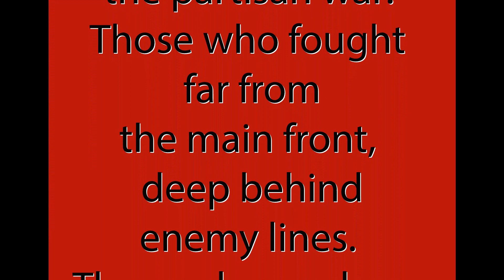Lego WW2 Brickfilm History Stop Motion Partisan Attack